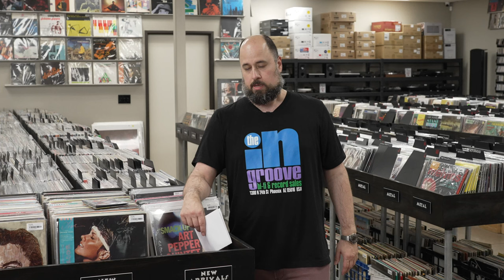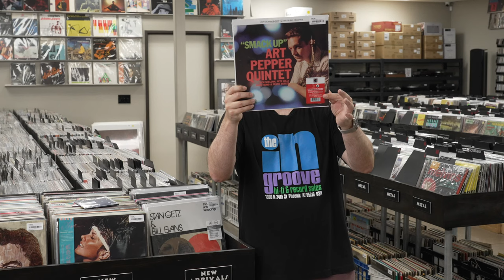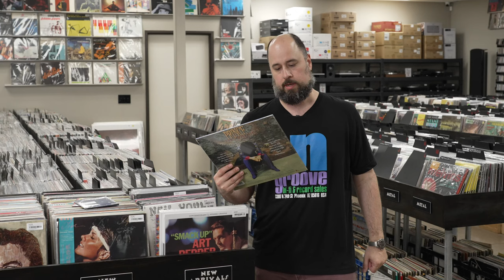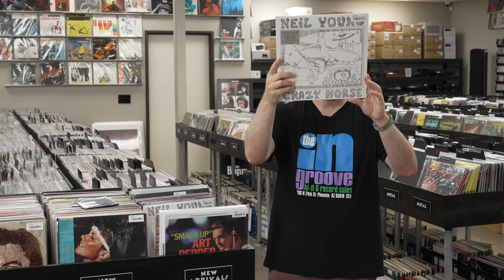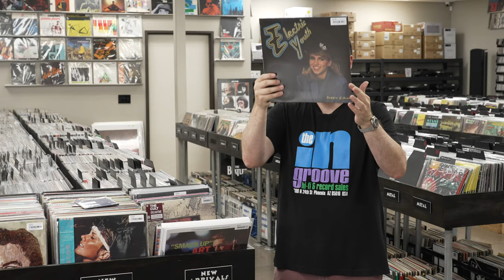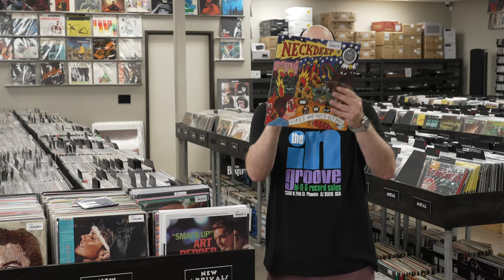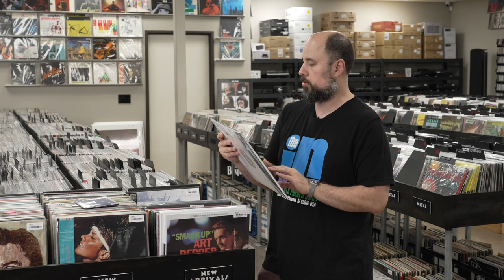New Arrivals February 23rd, 2024 - Bill Evans, Art Pepper, MFSL, BTS, Analogue Productions & WAR